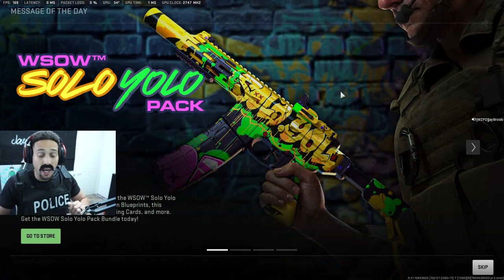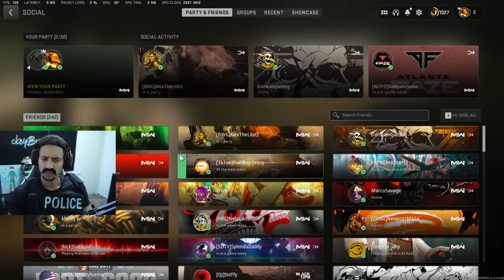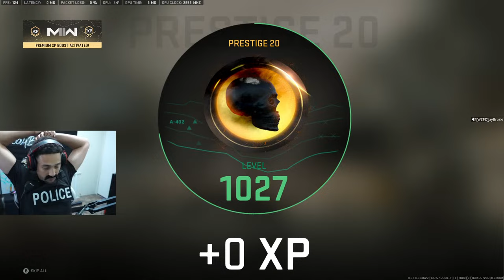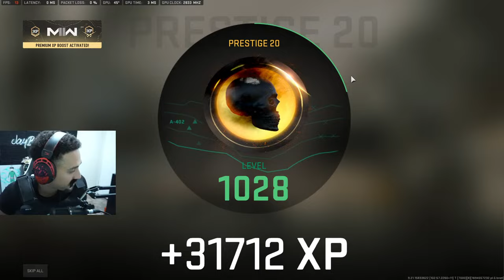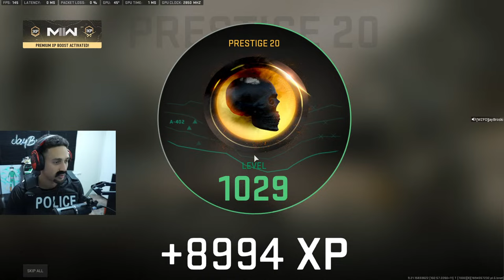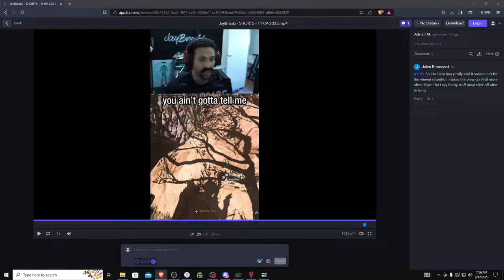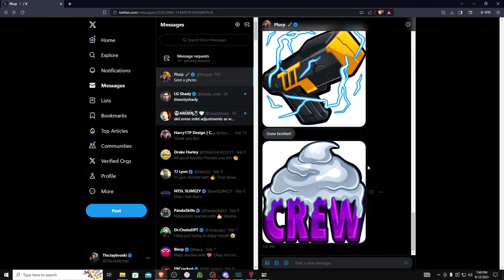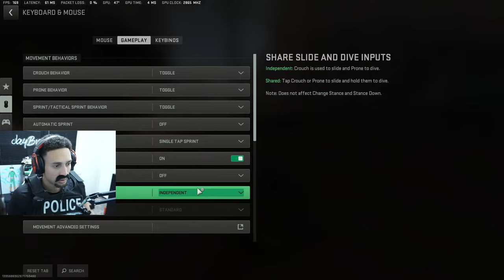WARZONE PD CREAME CREW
you watching captain broski clean up the streets!!!